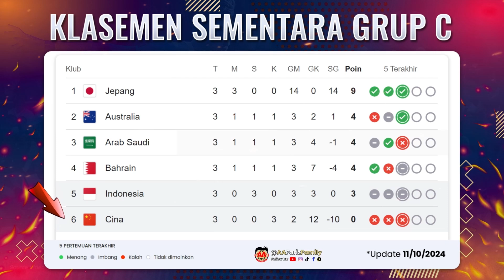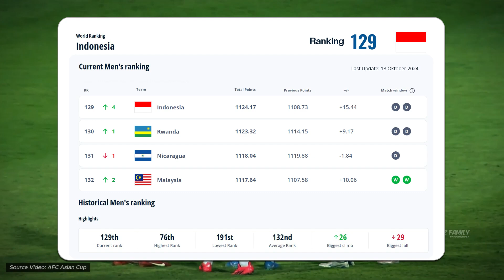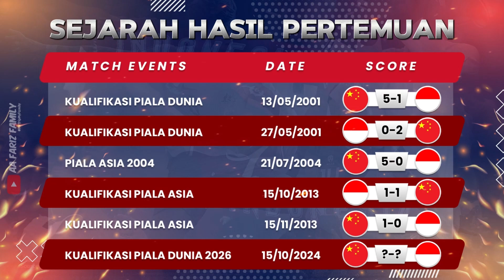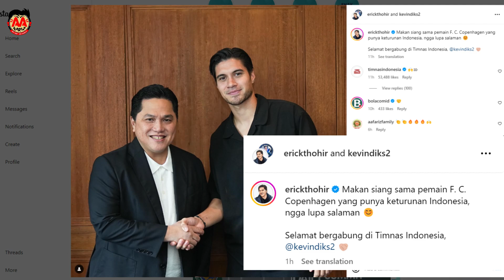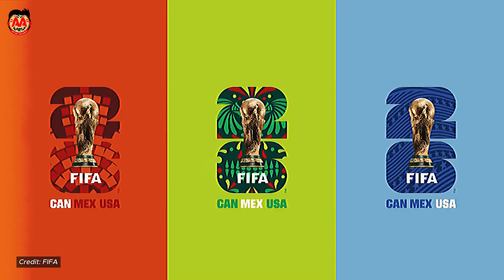Jadwal Live Timnas Indonesia vs China | Gagal Poin 3 di Kandang Naga!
INFO LENGKAP: Head to Head, Klasemen Grup C, Ranking FIFA, Starting Line-Up, Pemain Baru Kevin Diks, dan Jadwal Live Streaming Timnas Indonesia vs China.

Halo Garuda Fans,
Hasil imbang 2 sama melawan Bahrain bikin posisi Timnas Indonesia tergusur dari empat besar klasemen sementara Grup C Kualifikasi Piala Duni 2026 Zona Asia. Skuad Garuda turun ke peringkat Lima dengan Raihan 3 poin dari hasil seri di tiga pertandingan.
Sedangkan untuk ranking FIFA Timnas Indonesia saat ini masih stabil di urutan 129 dunia. Sekarang tinggal fokus curi poin penuh di kandang China.

Deretan pemain kunci skuad Garuda akan langsung berduel melawan pilar terbaik China di Qingdao dalam laga Grup C putaran ketiga Kualifikasi Piala Dunia 2026.
Pertandingan China vs Indonesia akan berlangsung di Stadion Qingdao Youth Football pada hari Selasa, 15 Oktober 2024, kick-off jam 19.00 WIB.

Peluang Timnas Indonesia meraih kemenangan di markas China kali ini juga semakin terbuka lebar, pasalnya mental Squad Naga sedang ambruk usai kembali menelan kekalahan dari Australia.
China masih terdampar di posisi juru kunci kelasemen tanpa Raihan poin sama sekali.
Mental down China ini harus bisa dimaksimalkan anak asuh Shin Tae-yong. Raihan poin sempurna atas Skuad Naga bikin Timnas Indonesia bisa bersaing ketat merebut empat besar.
Dengan hasil kurang memuaskan kontra Bahrain, akankah Timnas Indonesia bisa bangkit kembali di laga berikutnya melawan China? Patut kita nantikan dan doakan guys untuk kemenangan Timnas Indonesia!

Lantas bagaimana informasi selengkapnya? Langsung aja tonton videonya guys!

Video credit: AFC Asian Cup, Timnas Indonesia, PSSI, FIFA